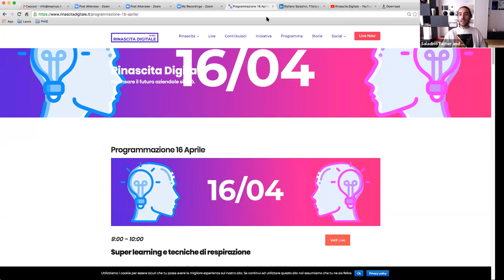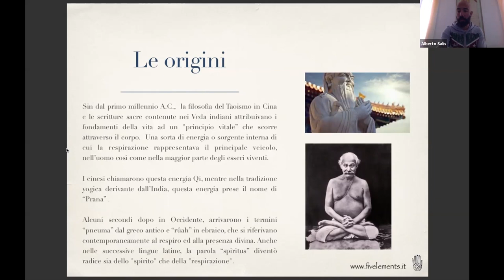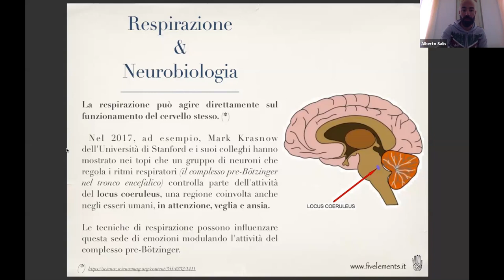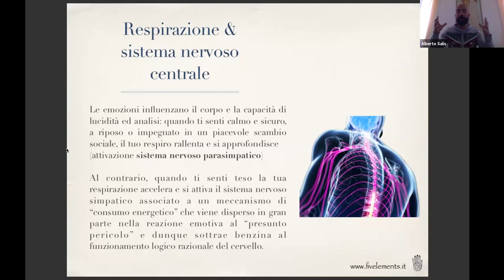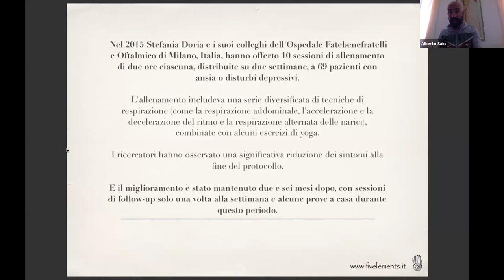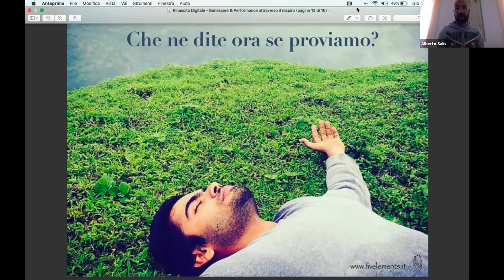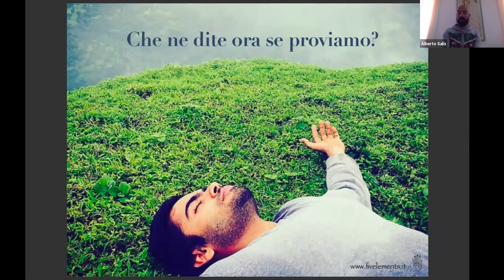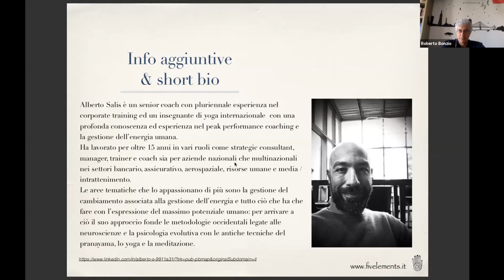Alberto Salis - Super learning e tecniche di respirazione - Rinascita Digitale DAY 23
Il nostro respiro è alla base dell’ottimale funzionamento del nostro cervello e della capacità di focus. In questo speech analizzo il funzionamento della nostra respirazione e come migliorare la propria performance di apprendimento mediante alcune tecniche di respirazione.